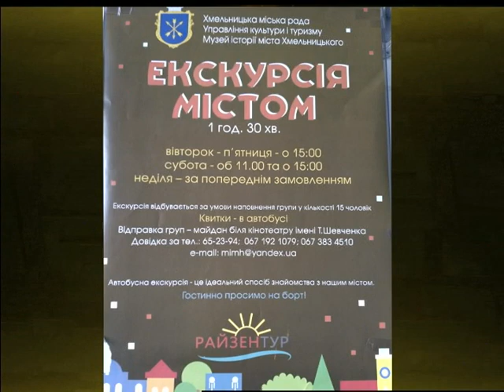(29.08.17) Під абажуром - ''Екскурсія містом Хмельницьким''